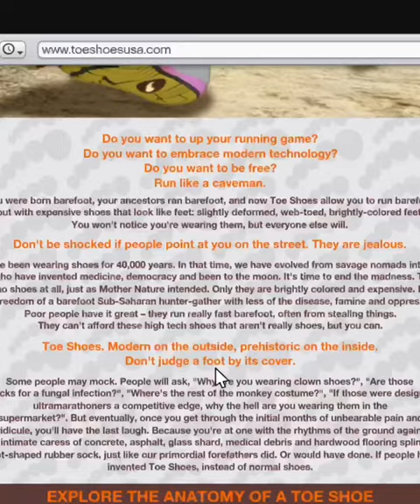I just wanted my toe shoes